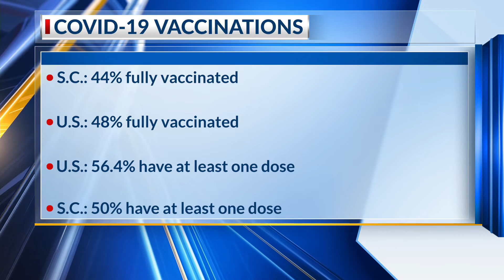Half of South Carolinians have at least one COVID-19 dose